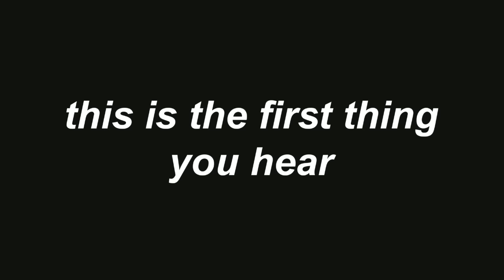I DID THE CHLOE TING 2 WEEK SHRED CHALLENGE... AND IT WORKED!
MOODY MONDAY - WORLDWIDE SHIPPING IS AVAILABLE AGAIN!!

jazzrose28
m0odymonday

jazzmrose

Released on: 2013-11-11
Remixer: Audiostalkers